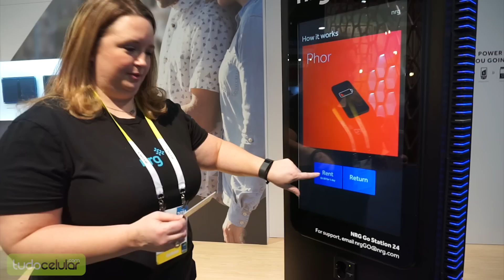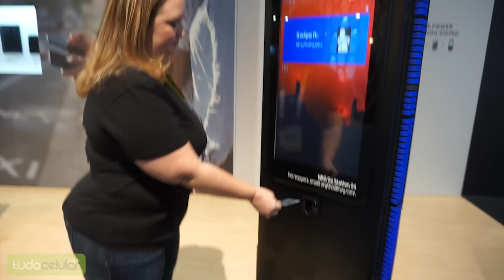CES 2016: NRG Go | Tudocelular.com